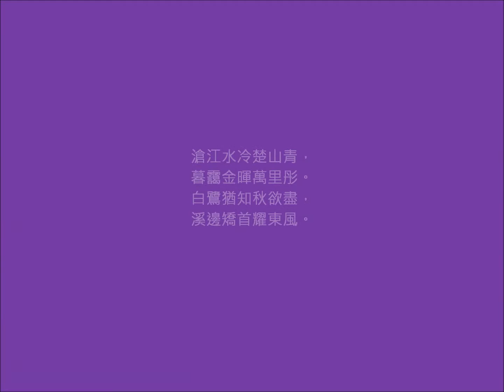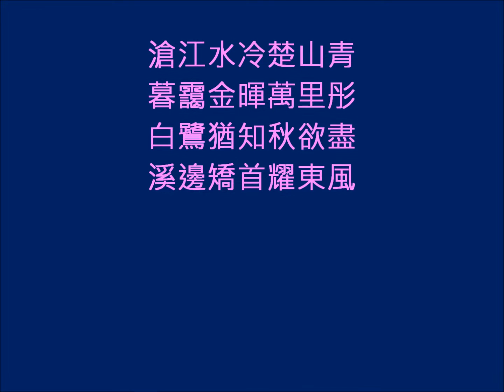無題 Untitled 2016年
滄江水冷楚山青，暮靄金暉萬里彤。
白鷺猶知秋欲盡，溪邊矯首耀東風。

葛明 作畫
胡至剛 題詩
無題
謝謝好朋友胡至剛題詩
也謝謝您的觀賞
Untitled
Autumn of 2016